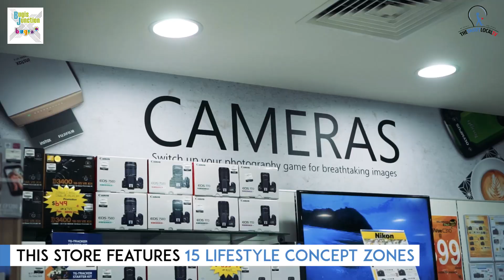Singapore's Biggest Challenger Outlet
We checked out Challenger's flagship store located at Bugis Junction.

Spanning 14,000 square feet, here is an inside look at this massive tech hub home to 15 different concept zones!

Address: 200 Victoria Street, Bugis Junction, B1-26